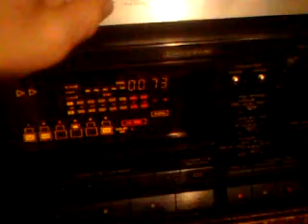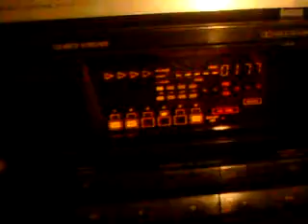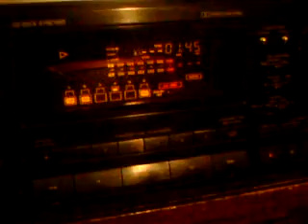Pioneer 6-TAPE Changer!!!!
This here is a Pioneer CT-M6R 6-Tape Changer, a Technics 320 W Stereo/Amp (from the 70's lol), & 2- Bose 301 speakers (not sure how old, but OLD)

Song Name:  "Bust a Move" - Young MC